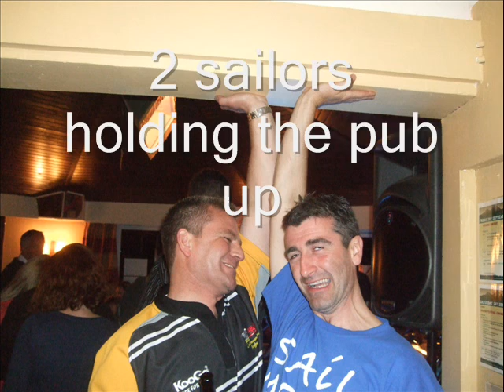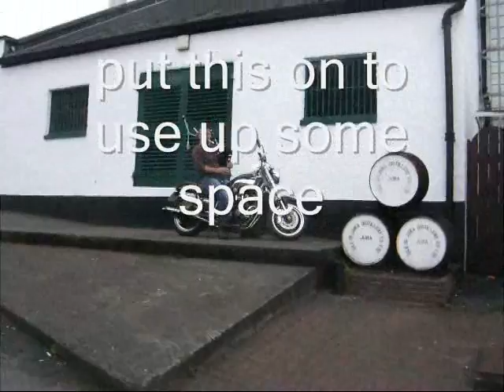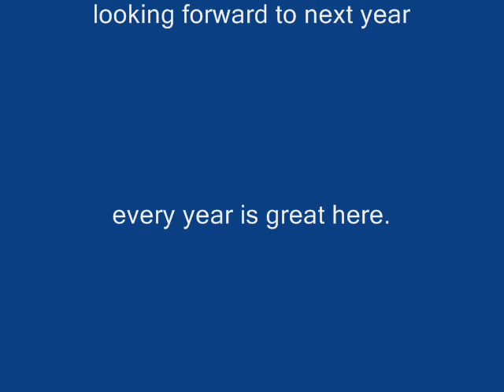jura 2009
From Isle of Jura music festival 2009. A selection of video and photo clips.
a great weekend we had here again. Thanks to all there including all musicians including myself,lol, the cooks in the hotel for a wonderful meal on Sunday, the campers for not moaning too much about my snoring and to anyone else that feels like they should be thanked.